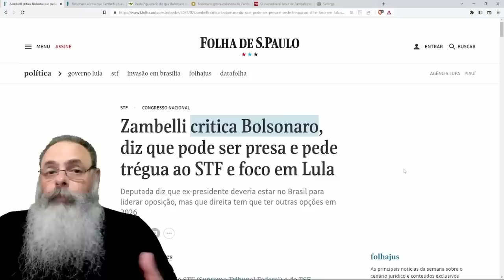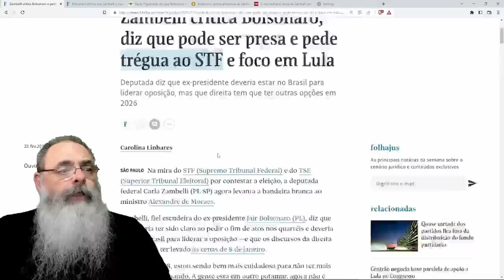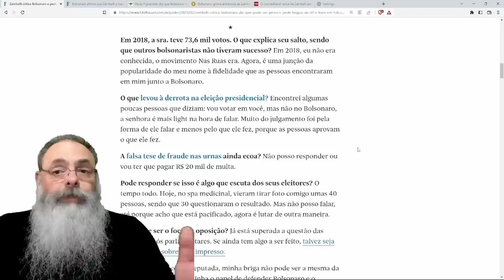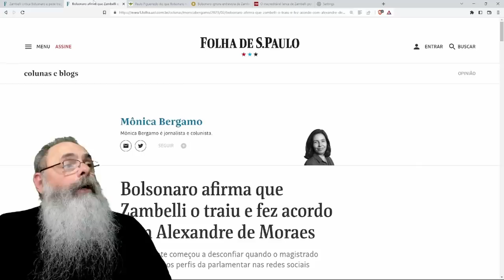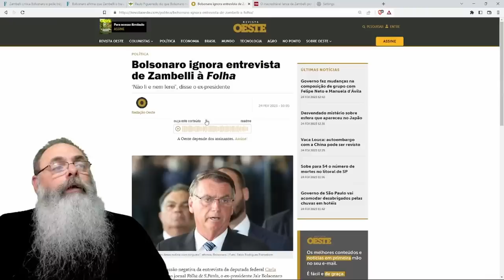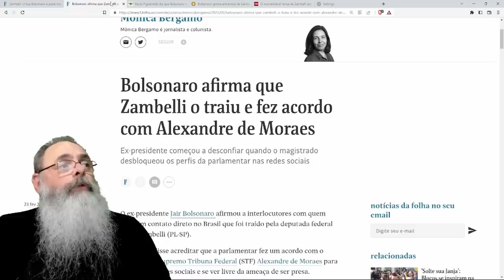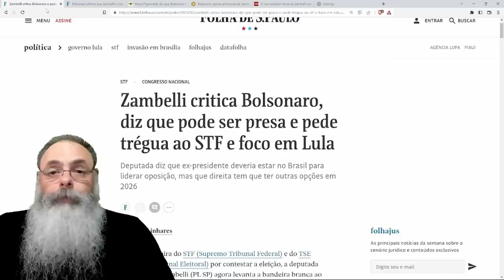FOLHA inventa CRÍTICAS e BRIGA entre BOLSONARO e ZAMBELLI: QUEREM rachar a BASE de BOLSONARO